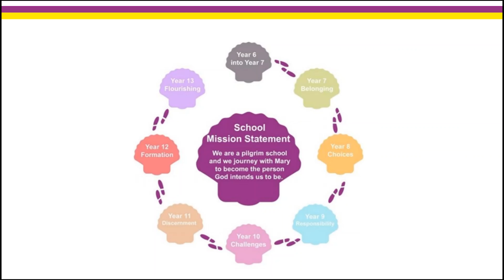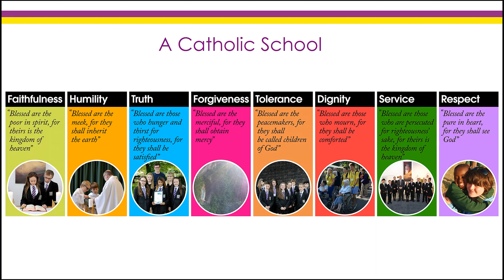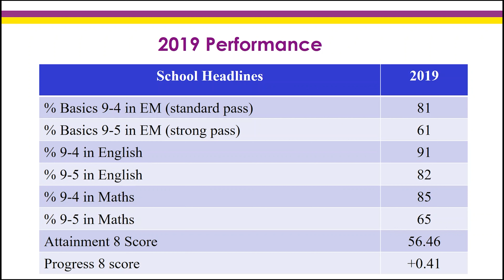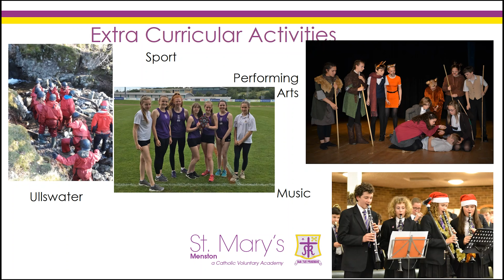Headteacher Open Day Presentation